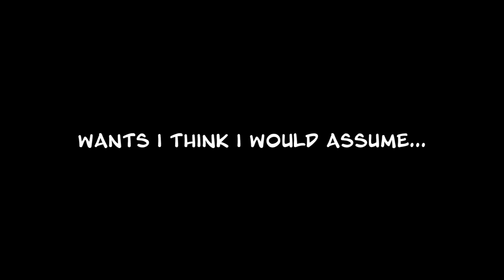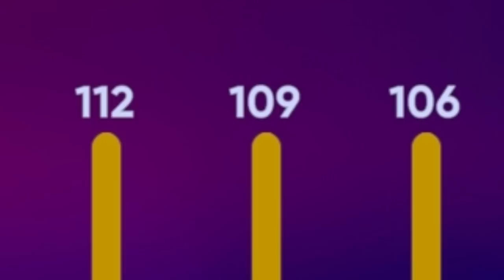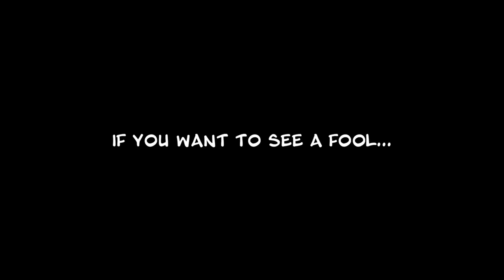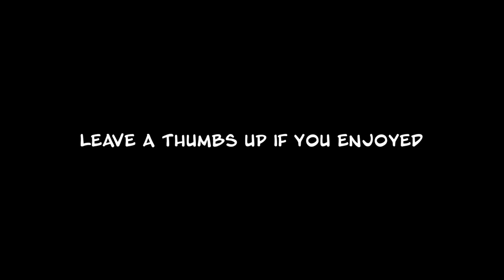I UNLOCKED DIAMOND BABE RUTH IN MLB THE SHOW 22 DIAMOND DYNASTY...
THE MAN THE MYTH THE LEGEND BABE RUTH IS HERE...MLB THE SHOW 22 DIAMOND DYNASTY GAMEPLAY.

Follow on Twitter @KevinGohD